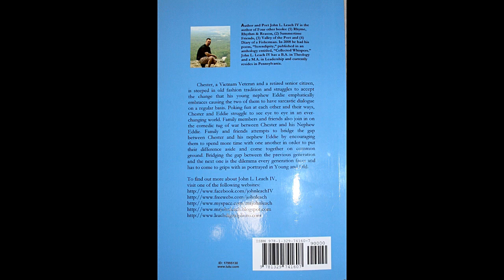Flash Flood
Flash Flood produced 10 inches of Rain within hours in certain sections of Berks County, Pennsylvania.

Equipment I use in My Videos:
Electronics:
Go Pro Hero 4
Go Pro Hero 4 Batteries
Go Pro Hero 8
Go Pro Hero 8 Batteries
Software:
Dell Laptop
Hewlett Packard Pavilion laptop

Books by John L. Leach IV
Rhyme, Rhythm and Reason:
Summertime Friends:
Valley of the Poet:
At Lulu.com
At Barnes and Noble:
Paperback:
Diary of a Fisherman:
Young and Old:
Poems of the Pen:
Argumentive Essays:
At Barnes and Nobles:
Diary of A Fisherman: Volume II